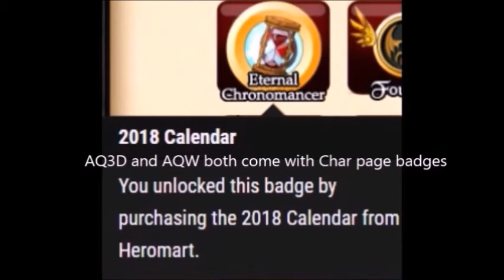2018 Calendar Show Case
Literally my first voice over .. excuse the excessive backround stuffs .. i dont have professional equipment
Today my AE 2018 Calander came in the mail, so i figured to do a quick video showing the items that are obtained.
First off, i do not play the original Adventure Quest so i did not show the weapon that you get, but its basically the daggar seen in AQW and AQ3d
Dragon fable is a trinket? or equipable item with a chest that will eventually turn into the Epoch Calander Class.
AQ3D had the armour with no added bonuses
and Lastly AQW comes with the Eternal Chronomancer class, armour, 2 weapons, helm and a cape. On Friday, 12/08/2017, an added class Immortal Chronomancer, which will be blue instead of red will be added for AC's. no badge or added items for the other AE games.